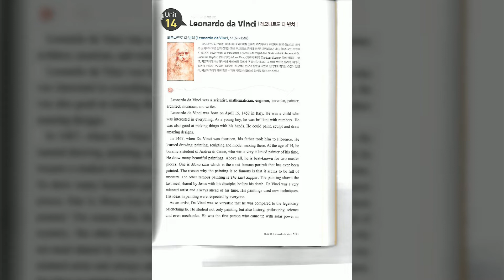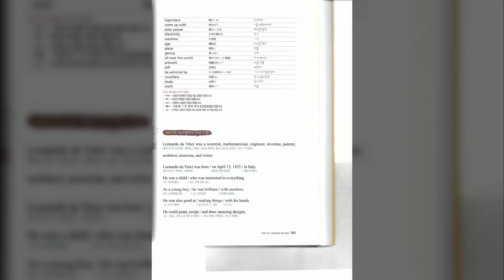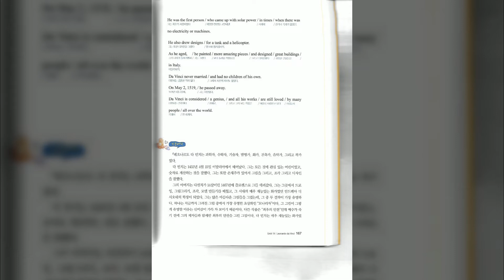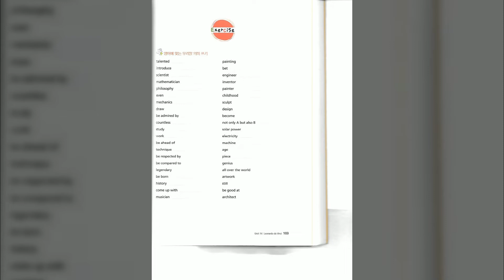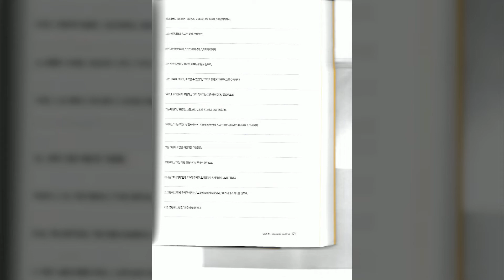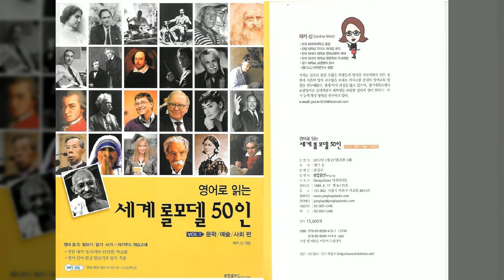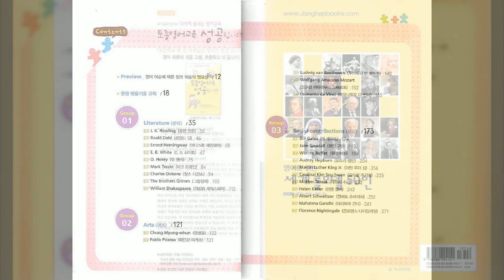14 Leonardo da Vinci 163 Group 02 Arts